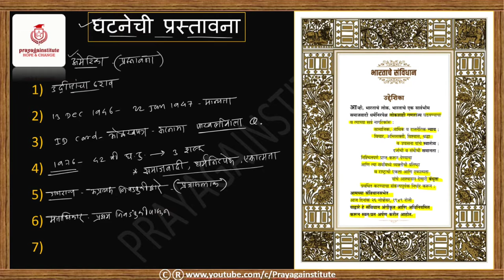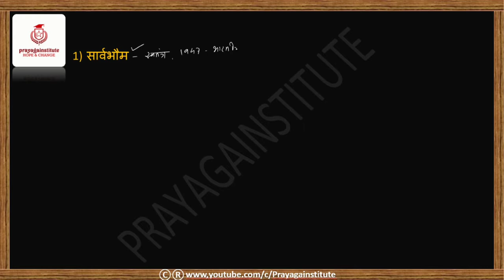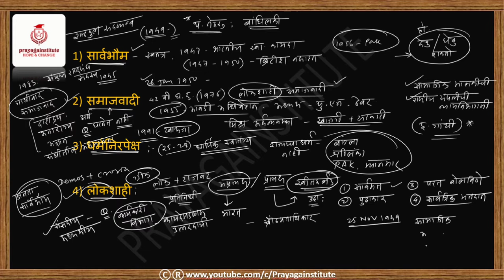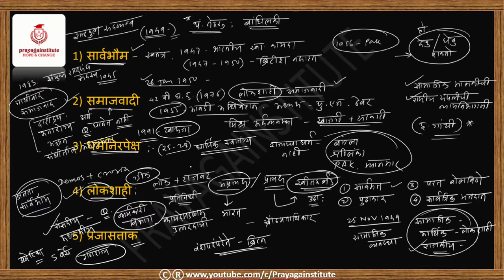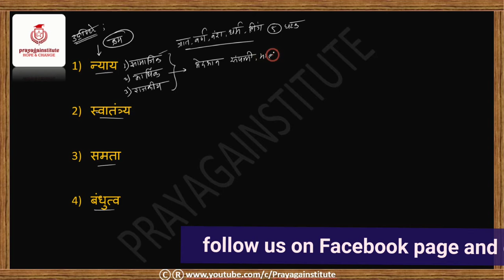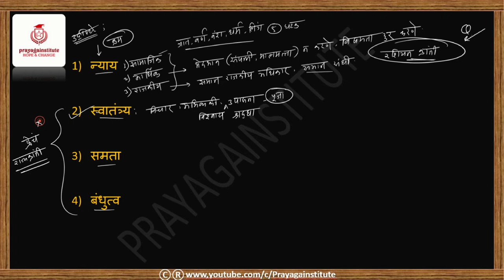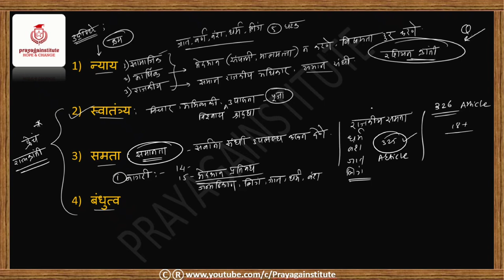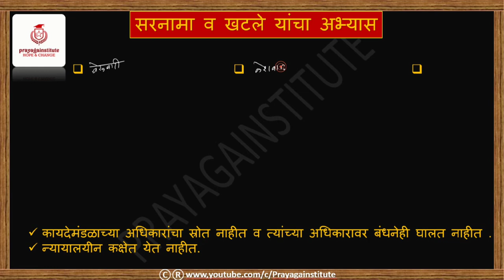Address of Indian constitution in Marathi || Indian polity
भारतीय राज्यघटना व राज्यघटनेची प्रस्तावना यावरील महत्वाची माहिती

नमस्कार मित्रांनो
आपण या मालिकेत बाल विकास प्रकल्प अधिकारी / जिल्हा महिला व बाल विकास अधिकारी/सहायाय्क आयुक्त/परीविक्षा अधीक्षक तसेच ,सामान्य राज्य सेवा गट अ परीक्षेचा syllabus अर्थात अभ्यासक्रम पाहणार आहोत.सर्वांच्या विनंतीस या ठिकाणी संपूर्ण अभ्यासक्रम आपण या ठिकाणी बघणार आहोत तोही अगदी सोप्या भाषेत चला तर ,मग channel link open करून खरंच तुम्हाला दर्जेदार lecture मिळतआहेत का ते पाहू आणि हो मिळत असतील तर channel subscribe करून comment मध्ये तसे आम्हाला कळवा,video lecture आवडल्यास like share करायला मात्र विसरू नका

state service exam preparation
psi-sti-asoexam preparation
CDPO exam preparation 2021
WCDO exam preparation 2021
syllabus of CDPO exam 2021
Mahila v balvikas adhikari
child development project officer exam syllabus

chapter:
00:10  सरनामा ओळख व प्रस्तावना
06:15 महत्वाच्या संज्ञा
19:40 राज्यघटनेची उदिष्ट्य
26:00 सरनाम्याबाबतचे मत
28:40 खटले व सरनामा

आमच्या channel चे टेलिग्राम channel देखील आहे ते तुम्हाला pdf नोट्स मिळविण्याकरीता उपयोगी आहे त्याची link

अतिशय महत्वाचे काही lecture आहेत ते तुम्हाला या ठिकाणी playlist च्या स्वरूपात तुम्हाला उपलब्ध करून दिले जातील आणि already काही lecture उपलोड केलेली आहेत ,

काही महत्वाचा अभ्यास जो  स्पर्धा परीक्षेकरिता उपयोगाचा असतो त्याचे सुधा video lecture खाली दिलेले आहेत त्यात

v=lFJ65hQiQNo&list=PLWPvWNswKpCBQFXIrn35KQ2xtBymp4Ci5

Thanks to INTRO TEMPLATS MAKE FROM intro maker for YouTube